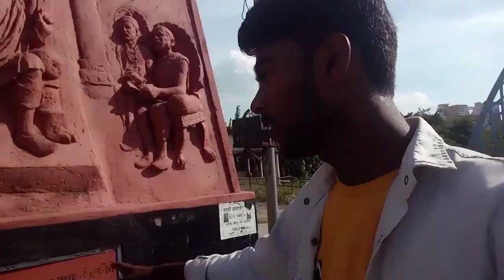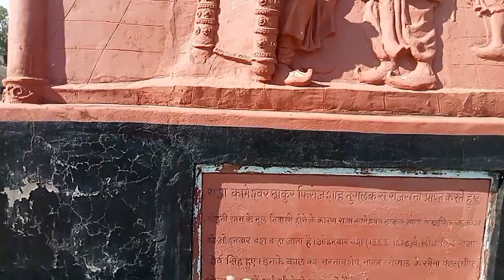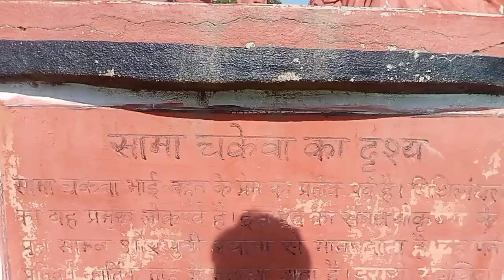darbhanga musium ka pura najara aap tak dekhiye darbhanga maharaja ka museum main क्या-क्या hai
chiku amarjeet vlogs viral video
dancer sanatan viral video